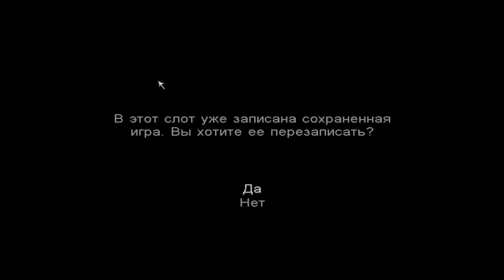Call of cthulhu dcote часть 21